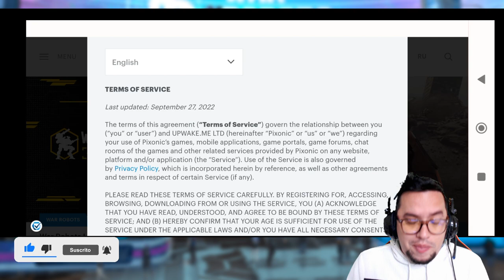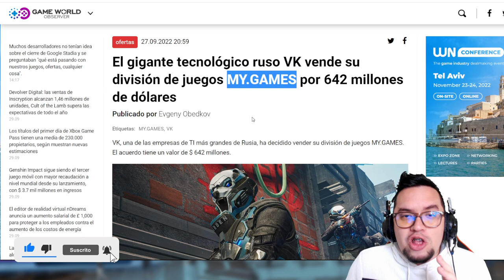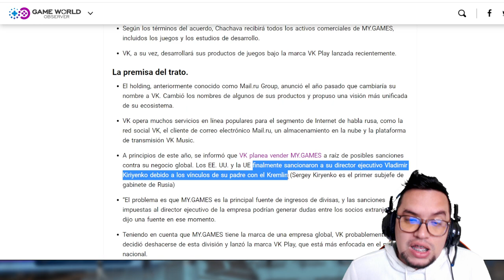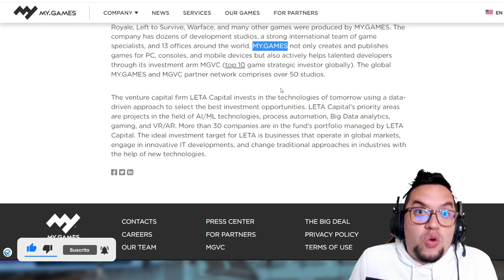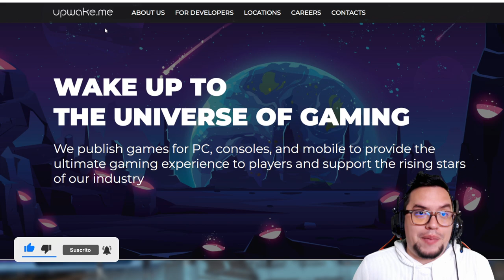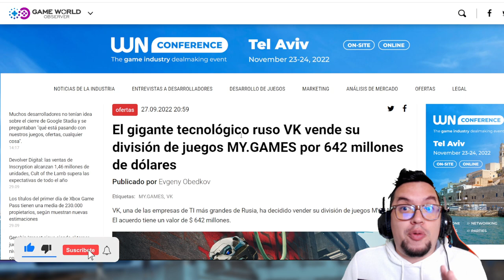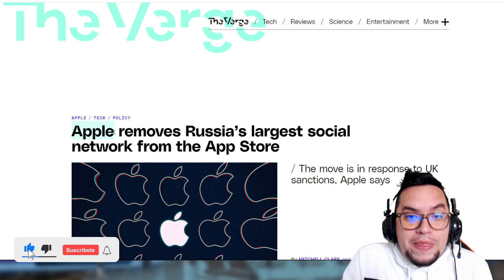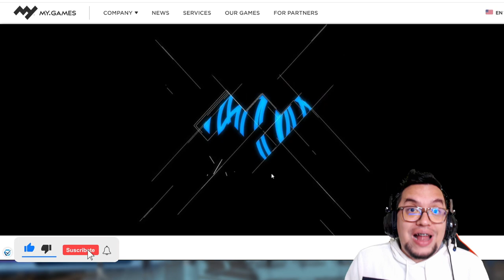Noticias: el JUEGO WR ha sido VENDIDO?? ¿y ahora que pasará? War Robots WR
░░░░░░░░░ CONTACTO  ░░░░░░░░░
░░░░░░░░░ DONACIONES  ░░░░░░░░░
░░░░░░░░░ CONTACTO  ░░░░░░░░░
░░░░░░░░░ SPECS  ░░░░░░░░░
▶RAM: 8 GB
▶PROCESADOR: Qualcomm SnapDragon 720G Octacore
▶GPU RENDERER: Adreno (TM) 720